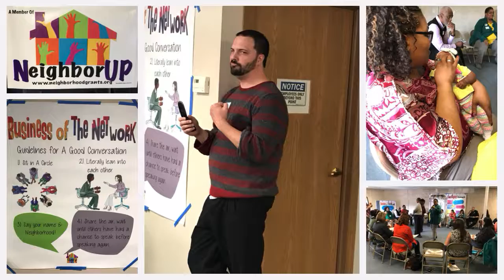North End Neighbor Up Night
Build community, enjoy free food, and make a difference in your neighborhood at the North End Neighbor Up Night.